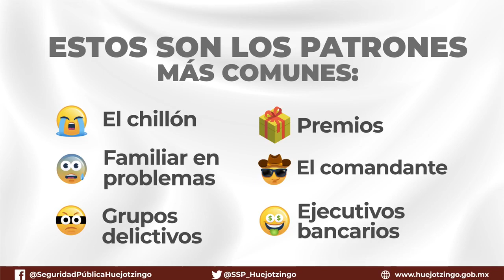EMITE POLICÍA MUNICIPAL DE HUEJOTZINGO RECOMENDACIONES PARA EVITAR EXTORSIONES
Como resultado la implementación de la Estrategia Integral de Seguridad Pública en el municipio de Huejotzingo, la Secretaría de Seguridad Pública, Tránsito y Protección Civil Municipal (SSPTYPC) ha emitido a través de sus distintas plataformas de información, una serie de recomendaciones para que la ciudadanía evite ser víctima de extorsión.